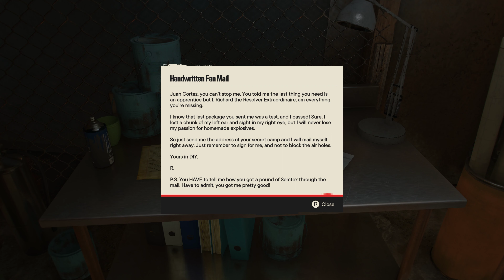Far Cry 6 The Guerrilla | Walkthrough Part10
PC gameplay in Ultra setting with RTX 3080 without commentary. This video is for those who want to enjoy the gameplay with the original sound with no interruption.
Happy Gaming!
Location: Zamok Archipielago